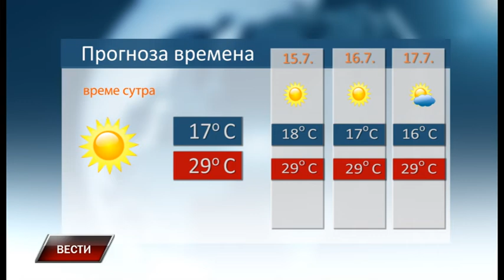Vesti 13 7 2018